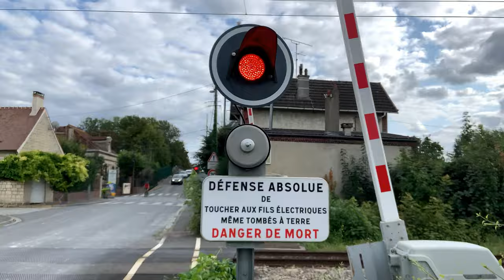Transilien au PN35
Salut les amis, c'est ProGaming2008 et aujourd'hui on se retrouve sur une nouvelle vidéo sur un mini spot au PN35!

Configuration de mon PC principal Thunderbird :
8 Go de RAM DDR4
Windows 11 ProGaming2008 Edition Insider Preview
2 graveurs DVD-RW

Configuration de mon PC portable Devil's Canyon :
16 Go de RAM DDR5
Tiny11 Pro

Configuration de mon PC Northwood :
2 Go de RAM DDR2
Windows 2000 SP4
Graveur DVD-RW

Configuration de mon PC Yorkfield :
4 Go de RAM DDR2